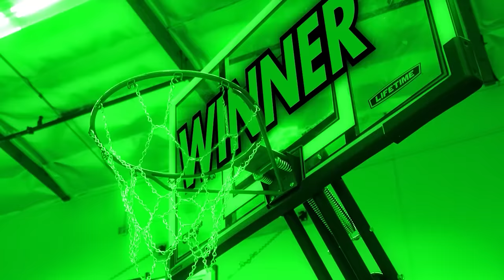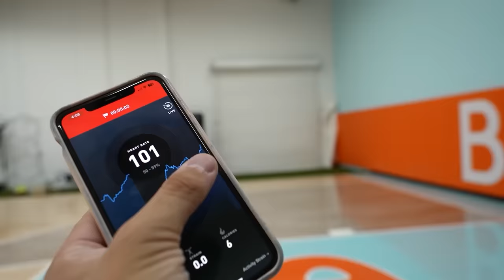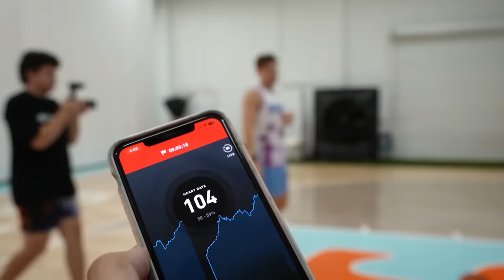Testing BANNED NBA Products!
I found and tested banned NBA products so you don't have to!

Thanks to @JohnnyCarmack for joining me in this video!